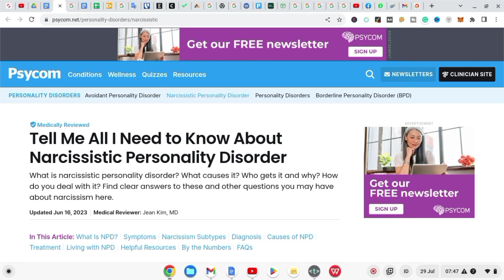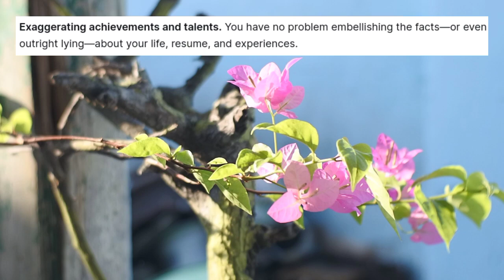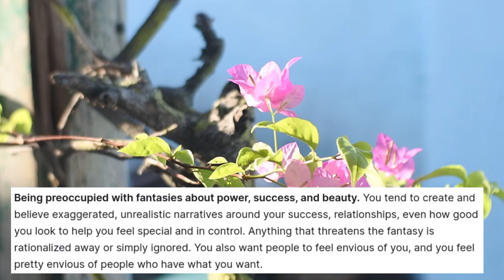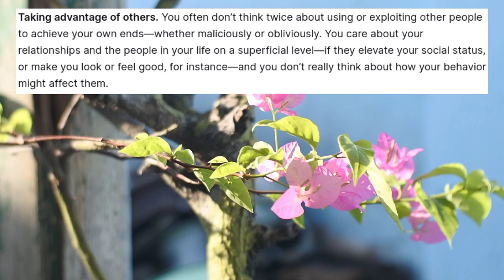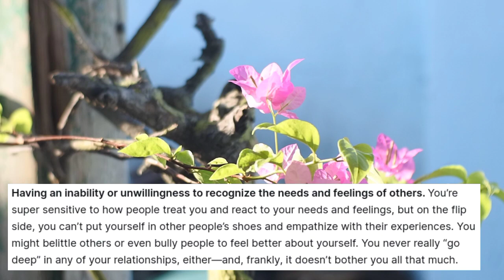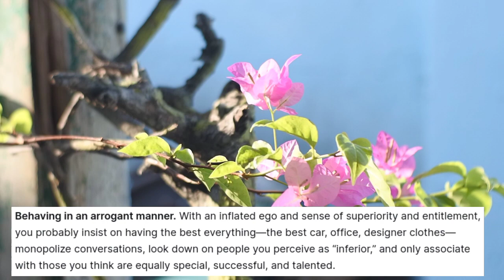Ayo baca | Ciri-ciri Orang dengan Kepribadian Narsistik Personality Disorder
Ciri-ciri Orang dengan kepribadian Narsistik Personality Disorder. Kepribadian Narsistik merupakan salah satu masalah kejiwaan atau psikis yang berbahaya. Di video ini, saya bagikan beberapa gejala atau ciri-ciri orang yang memiliki masalah kepribadian narsistik. Dengan mengetahui gejala narsistik sejak dini, semoga bisa segera mengatasinya.